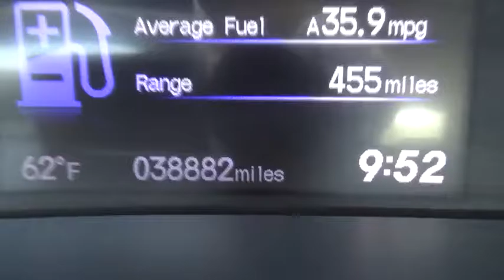2013 Honda Civic Albany, Schenectady, Troy, Latham, East Greenbush, NY 11955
1258 Central Ave.

2013 Honda Civic LX  in Crimson Pearl, 1 Owner, and ** CLEAN CARFAX**. This car sparkles! You can thank the Sunday driver for this one. Isn't it time to treat yourself to this Honda Civic LX finished in Crimson Pearl and fully reconditioned by our ASE certified technicians to provide many years of worry free driving? brbrAre you looking for an used vehicle that is in incredible condition? Well, with this fully-loaded 2013 Honda Civic, you are going to get it.. It will save you money by keeping you on the road and out of the mechanic's garage. brbrAt Lia Honda, we are proud to serve the Albany area with over 30 years of business. Please review our extensive used inventory of Honda cars, trucks, vans and SUVs all value priced to save you both time and money.